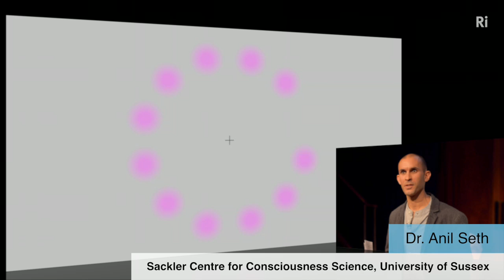Alok Jha: Consciousness, the hard problem? - Presentations (1/2)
What is the latest philosophical and scientific thinking in explaining how the wet stuff in our heads creates the world we experience?

An expert panel consisting of Dr Anil Seth, Professor Barry Smith and Professor Chris Frith discuss these questions and more.

This event was held at the Royal Institution on Wednesday 7  March 2012 and forms part of a series curated for the Ri by Alok Jha.